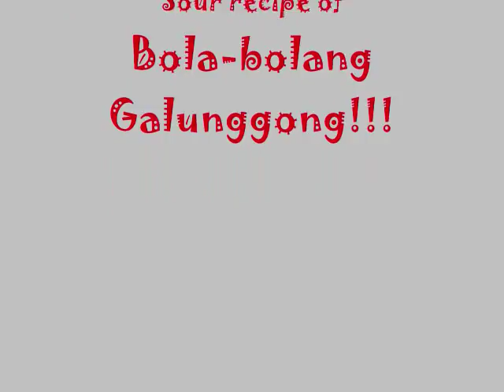Bola-bolang Galunggong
KainangPinoy shares MgaLutoNiMahal's preparation of Bola-Bolang Galunggong (Round Scad Fishballs).  Enjoy watching at tara na pong kumain!!!